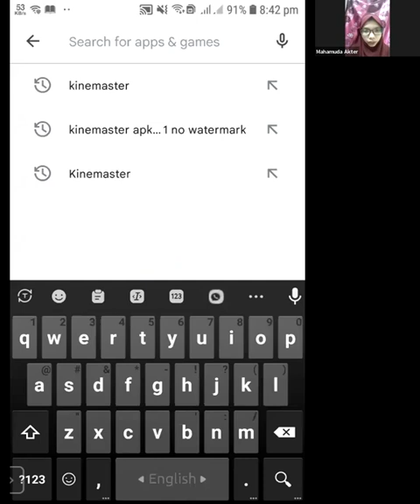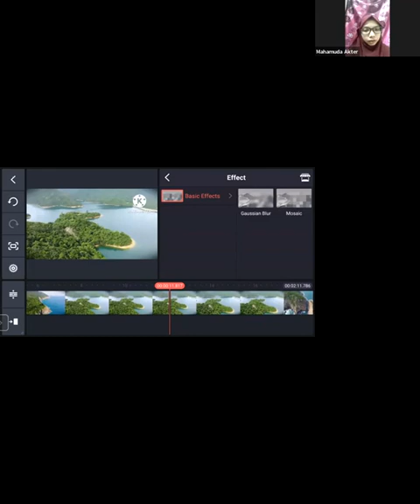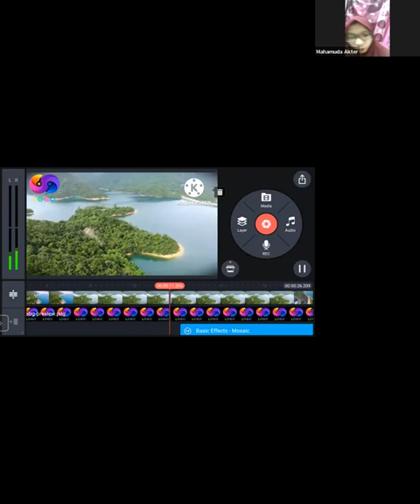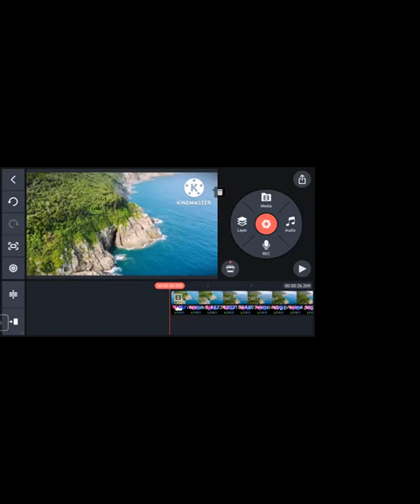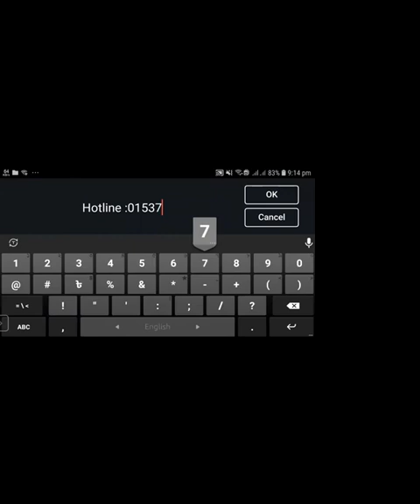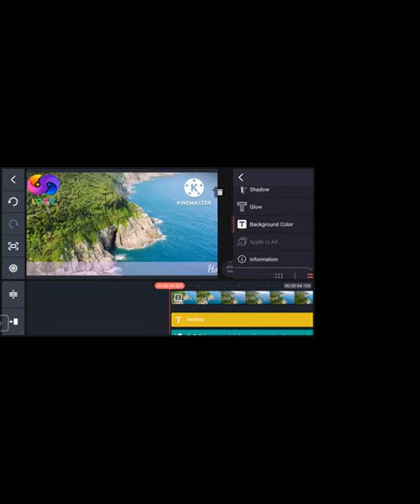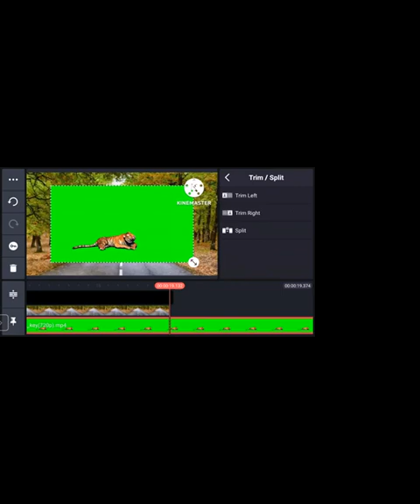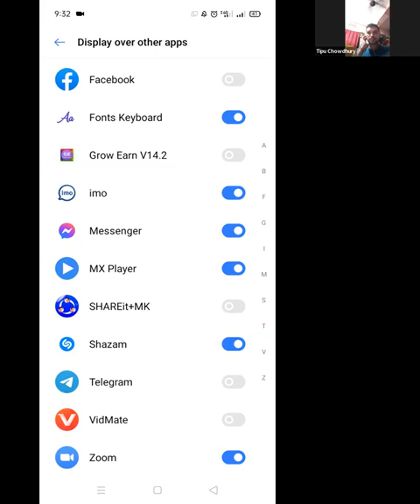Mobile Video Editing: Video Editing - Freelance Jobs Online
Is video editing good for freelancing?
Can I do professional video editing in Mobile?
What is the salary of a mobile video editor?
Can I use CapCut for freelancing?
Can I do professional freelance video editing in mobile?
Hire expert Video Editing Professionals for any job